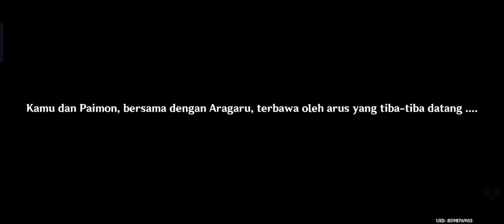Anak-Anak Hutan Bertualang Bersama Aranara (Part 3)Genshin Impact By Diah